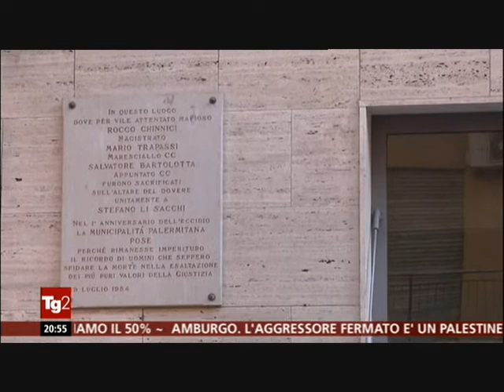34° anniversario strage Chinnici, il servizio del Tg 2